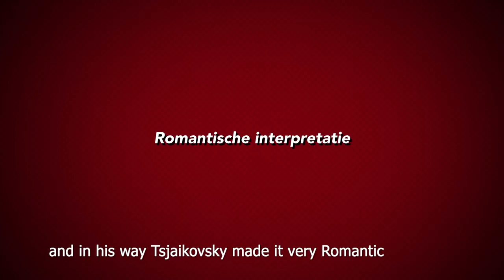Lidy Blijdorp about the Rococo Variations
Lidy Blijdorp talks about her performance of the Rococo Variations with the Orchestra of the East.